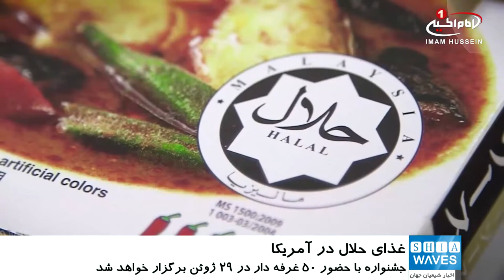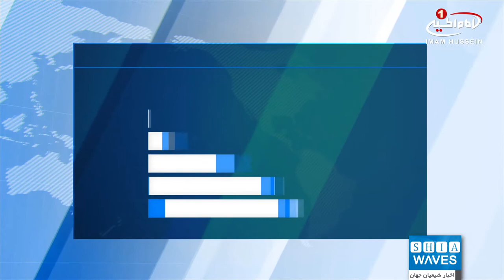برگزاری جشنواره «غذای حلال» در لانگ آیلند نیویورک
جشنواره «غذای حلال» با حضور 50 غرفه دار، 29 ژوئن، در لانگ آیلندِ ایالت نیویورک آمریکا برگزار می شود.
به گزارش شیعه ویوز به نقل از نیویورک تایمز، گروه کوچک 20 نفره ای از جوانان مسلمان، ایده جشنواره سالانه غذای حلال در لانگ آیلند را پیگیری کردند.
یکی از اعضای این گروه گفته: همه برگزارکنندگان والدین مهاجر و پناهنده دارند و می خواستند این احساس را که بخشی از جامعه محسوب می شوند، در میان مسلمانان و دیگر گروه ها ایجاد کنند.
به گفته وی تقریبا 50 فروشنده مختلف در این گردهمایی شرکت کرده اند و برنامه های ویژه ای برای روز جشنواره از جمله مسابقه و نمایش در نظر گرفته شده است.
این جشنواره قرار است روز شنبه از ساعت 11 صبح تا 7 بعد از ظهر در سالن بزرگ یادبود سربازان ناسائو در لانگ آیلند برگزار شود و شرکت در آن برای همگان آزاد خواهد بود.